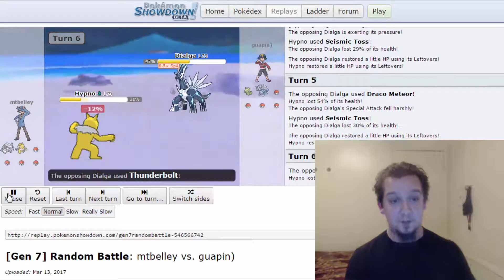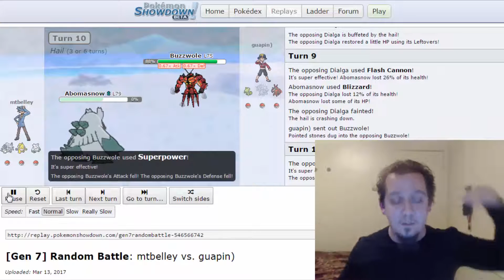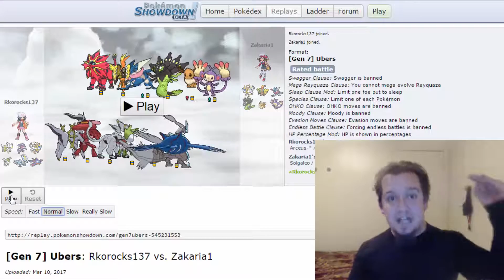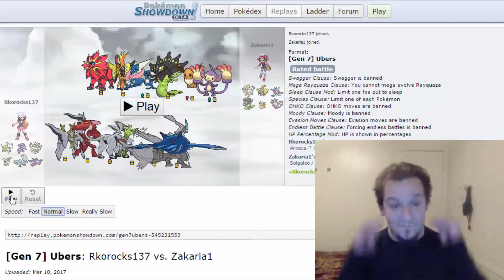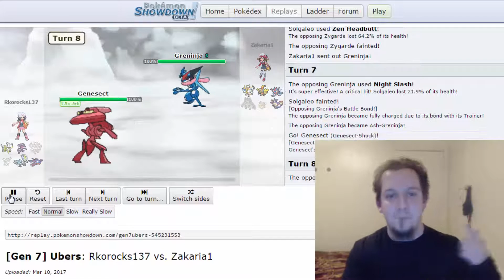Two-More Tuesdays #28: MEGA-AGGRON THE "BEEF" IS BACK IN ACTION! TAPU KOKO RULES UBERS!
Welcome to some bonus Pokemon Showdown battle commentary where I feature 2 battles submitted by you, the amazing friends/subscribers! Much like Subscriber Showdown Sunday, this is a smaller version where I feature 2 more battles to narrate to give more battle content for those who like it and want to be featured! :]